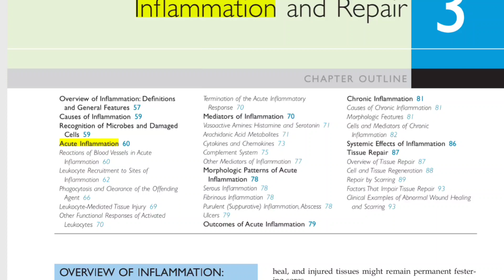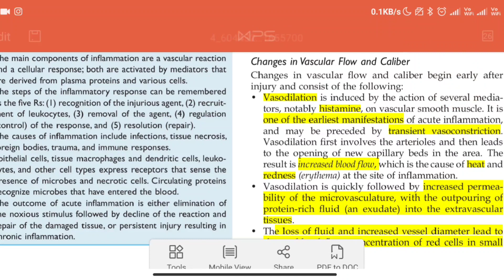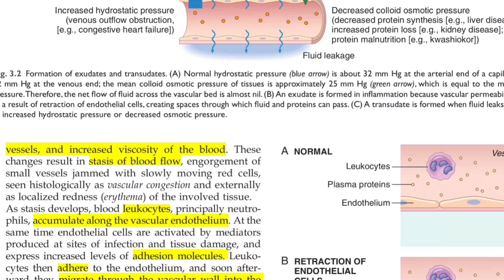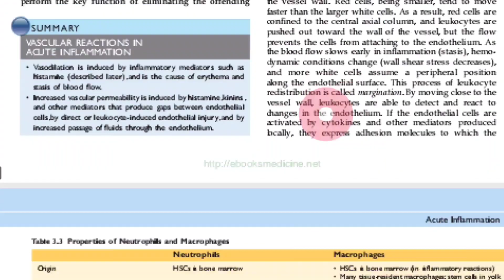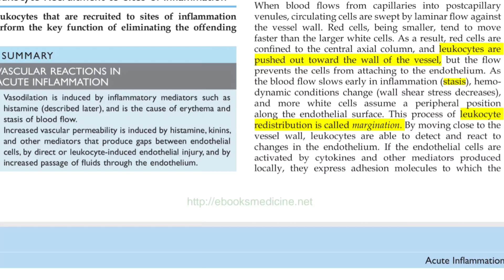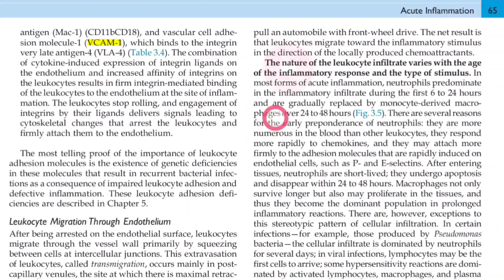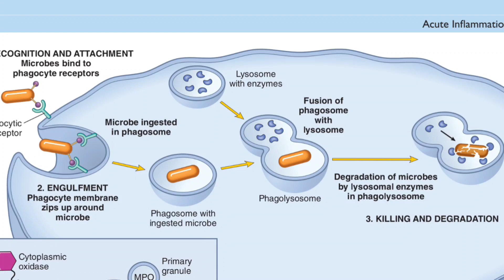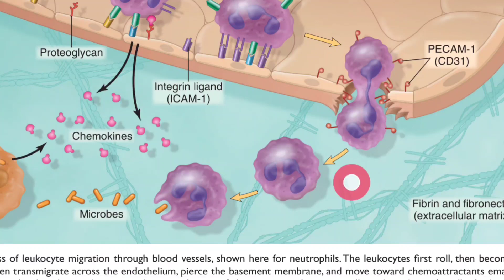Inflammation pathology - Acute inflammation, Robbins Competency based Pathology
Hey guys in this video I am talking about a very important chapter that is Inflammation in the pathology subject. In this video we will only cover acute inflammation. The video is being made from markings in Robbins Pathology book, new edition 2021 as per competency based curriculum given by the NMC.  Acute inflammation mainly is rapid , short duration, less tissue damage, more prominent signs and mainly done by neutrophils. Acute inflammation and chronic inflammation differences, mechanisms of acute inflammation. We will also discuss the four cardinal signs of inflammation that are rubor, calor, dolor, tumor and loss of function. Next we move onto the steps of acute inflammation. The first step is transient vasoconstriction, then vasodilation, then increased vascular permeability, leucocyte migration, rolling of leucocytes, adhesion, transmigration, chemotaxis, opsonization, phagocytosis and killing. we covered in detail all the steps of acute inflammation. Rolling of leucocytes by selectins is being taught very easily. The process of chemotaxis and the names of chemo attractants are also discussed very well. We have studied the types of selectins that are E-selectin, L-selectin, P-selectin and their ligands on the surface of leucocytes. Then we look into Integrins and ICAM-1 and V-CAM1 and what are integrins and how they cause leucocyte adherence. So we see how the leucocyte from the microcirculation goes into the extravascular tissue and then towards the site of injury and get phagocytosed. The process of phagocytosis is also discussed well and how it combines with the lysosome to form Phagolysosome. Lysosome acts by releasing its lysosomal enzymes like lyzozyme and lactoferrin and bacterial permeability increasing protein and thus killing or degrading the cell.

Robbins Pathology  10th edition
Competency based as per NMC guidelines
Inflammation
Acute Inflammation

Topics covered::
1. What is inflammation?
2. Types of inflammation
3. Differences between acute and chronic inflammation
4. The hallmarks or cardinal signs of inflammation
5. Steps of inflammation -
     (a) Transient vasoconstriction
     (b) Vasodilation
     (d) Statis of blood flow
     (e) Redistribution of leucocyte or migration of leucocyte
     (f) Rolling
     (g) Adherence
     (h) Transmigration
     (i) Chemotaxis
     (j) Opsonization
     (k) Phagocytosis
     (l) Killing